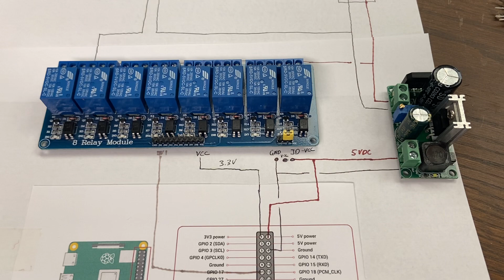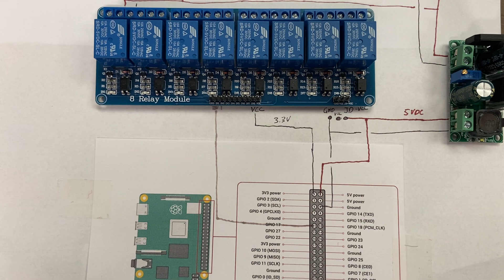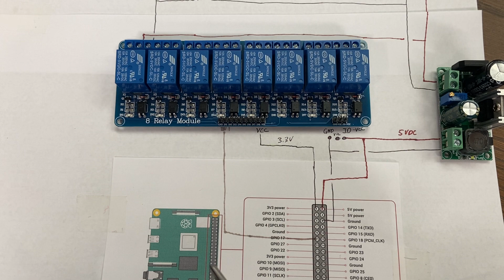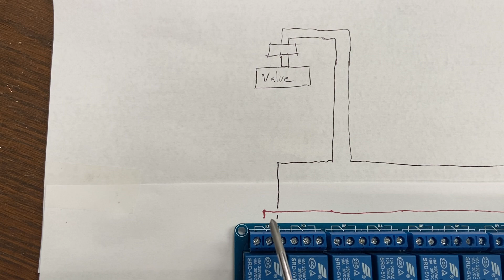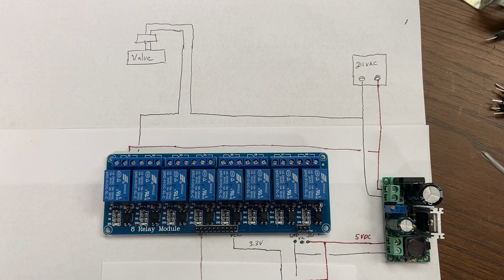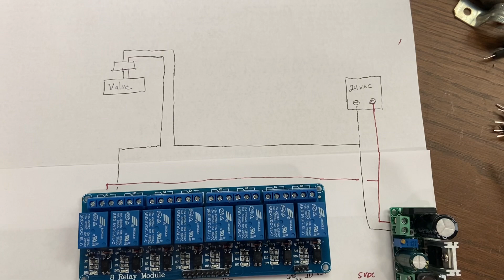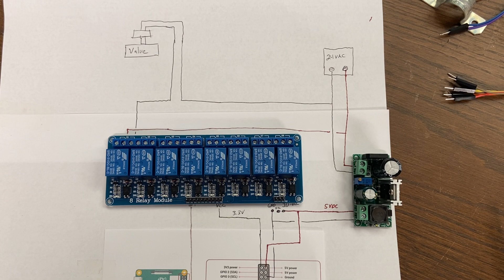Raspberry Pi 8 channel relay with voltage converter OpenSprinkler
How I hooked up the Raspberry Pi and the 8 channel relay for my sprinkler system.